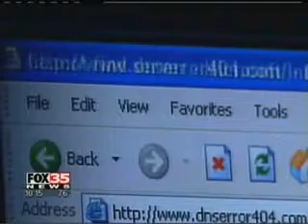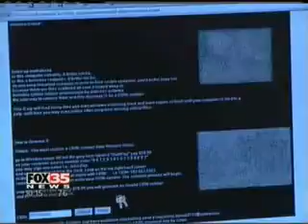Apakah Itu Virus dan Spyware?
Belilah Kaspersky Internet Security daripada kitorang. RM 50 shj. Email finest.grow at gmail.com untuk keterangan lanjut.